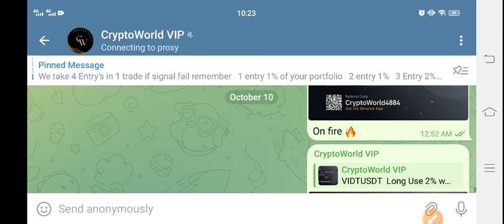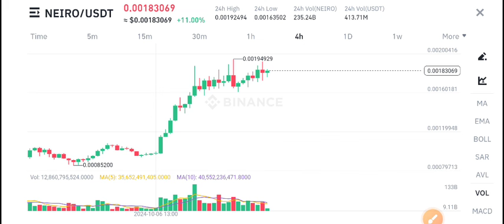Neiro Coin Urgent News Today! Neiro Price Prediction Today! First Neiro on Ethereum